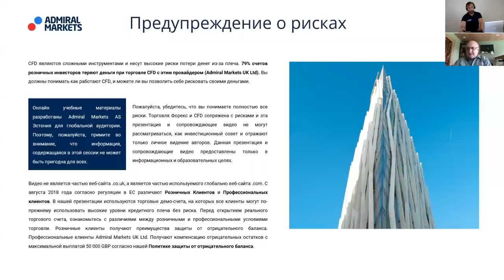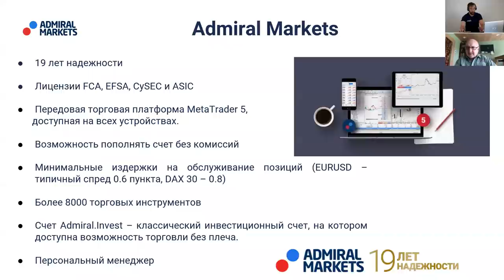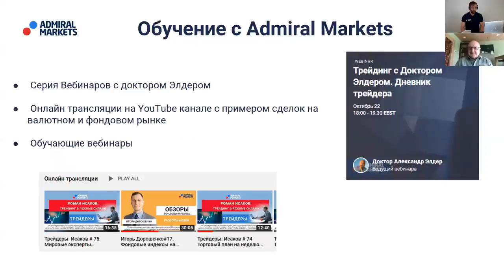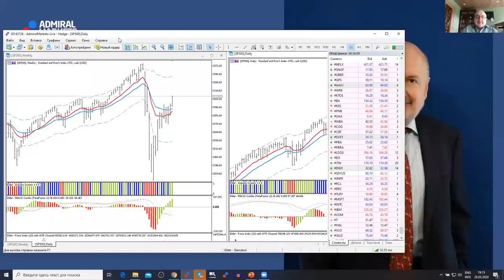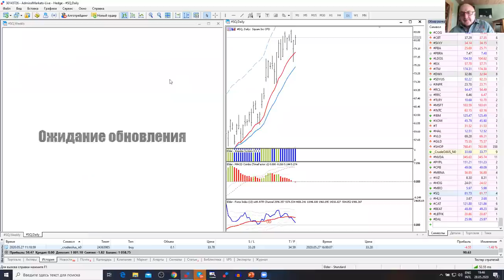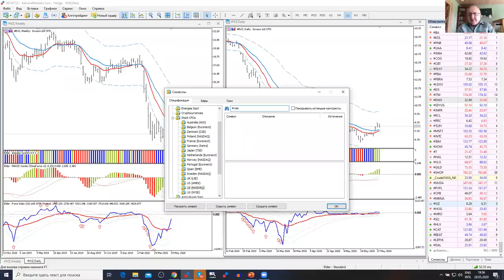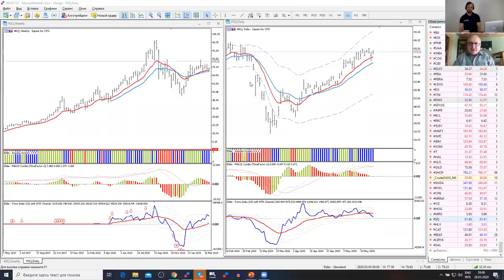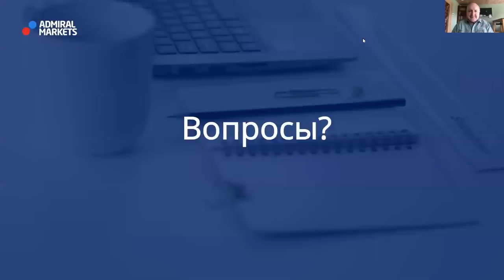Доктор Элдер 2020 про кризис / дейтрейдинг / фондовый рынок. Запись вебинара от 28 мая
76% счетов розничных инвесторов теряют деньги при торговле CFD с этим провайдером. Вы должны понимать как работают CFD, и можете ли Вы позволить себе рисковать своими деньгами.